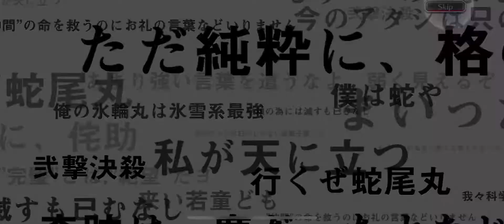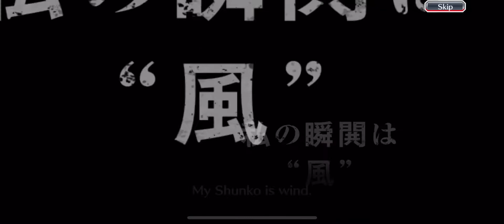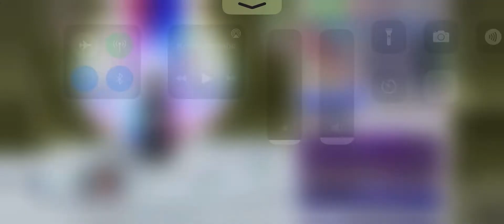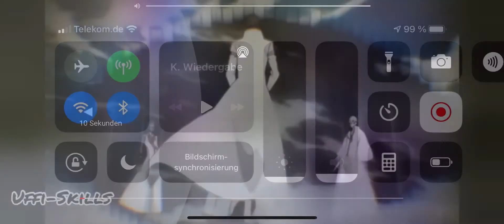TYBW Inheritance Summons All Steps + Choose a 6 Star - Bleach Brave Souls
Song: MGK - Rap De